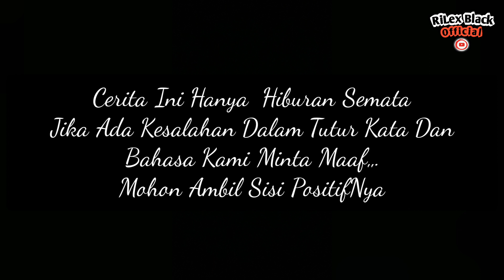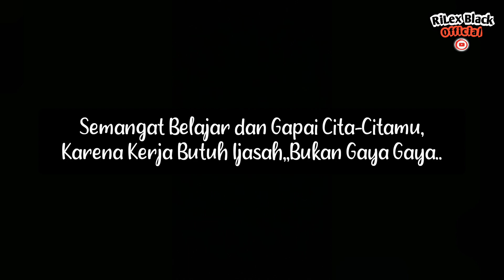Cita-cita Jadi Petani || Siap Cangkul || Komedi Junior Adonara || Video Lucu Terbaru 2022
# Jangan Lupa Berikan Komentar Positif buat kami..!!

Terbaru dari kami :
Judul       : Cita-cita jadi petani
Pesan.     : Terus Belajar dan Gapai Cita_Citamu,,Karena kerja butuh ijasah bukan Gaya gaya
Pemeran : Komedi Gegit Adonara
Lokasi     : Balaweling Noten

Maaf Jika di Video Ini Ada kata kata Keras,Kesamaan Nama,Lokasi,,DLL,,Mohon di maafkan
Mohon ambil sisi PosistifNya..!!

BackSound = Atallship

Semoga Terhibur Basodara semua..!!
Salam Ngakakk..!!

Channel : RiLex Black Official